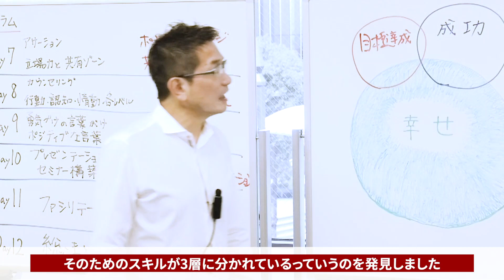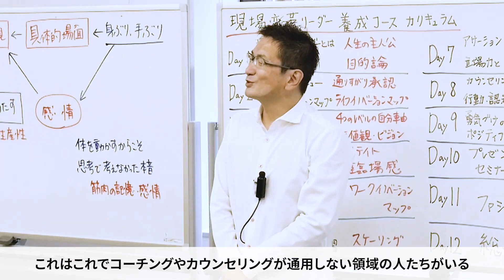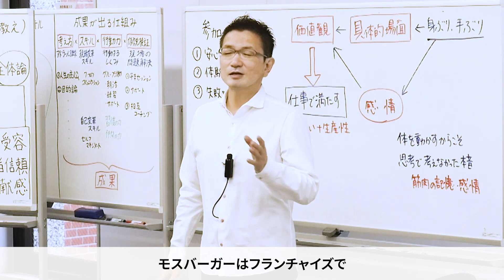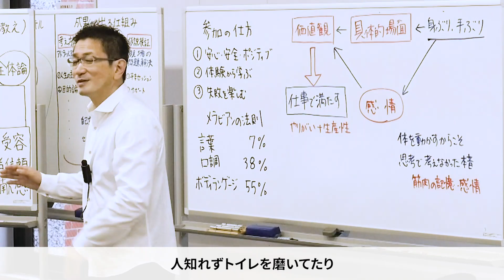人を動かす唯一の方法教えます！モスバーガー店長を変えた新卒者の話し